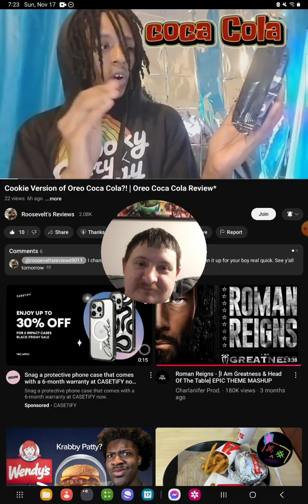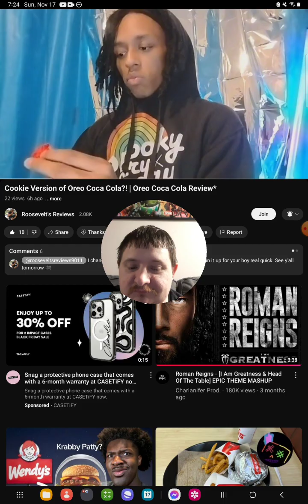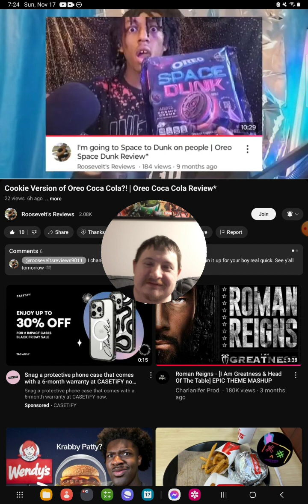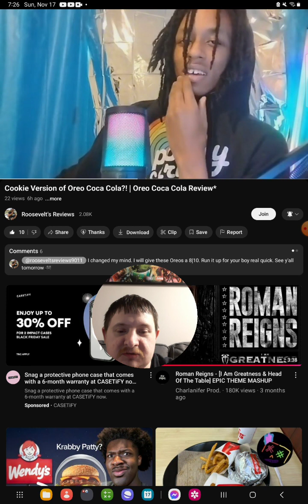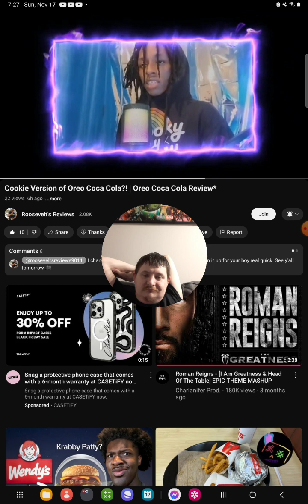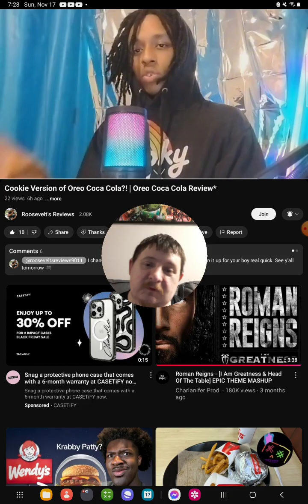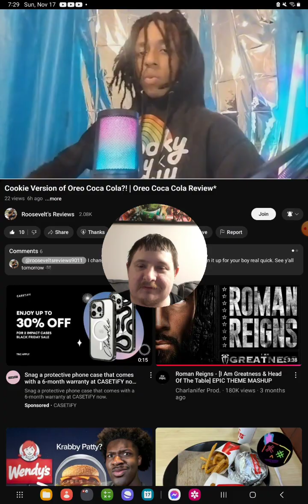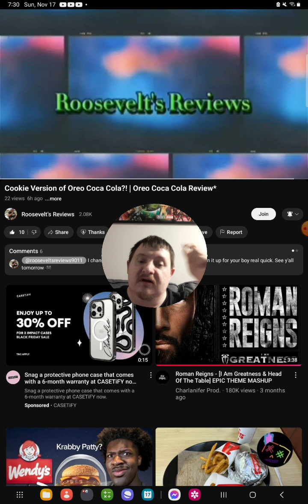[Reaction] Cookie Version of Oreo Coca-Cola?! | Oreo Coca-Cola Review by Roosevelt's Reviews